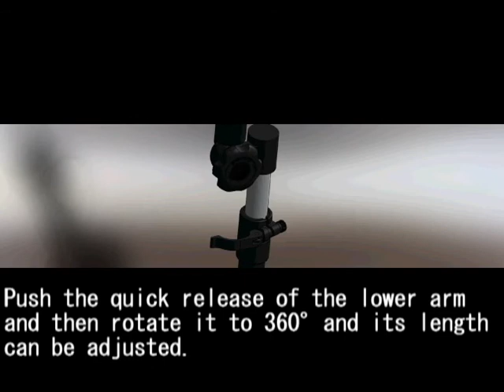The Features and Operating Instructions For Car Laptop Mount of ALPHA 350 series